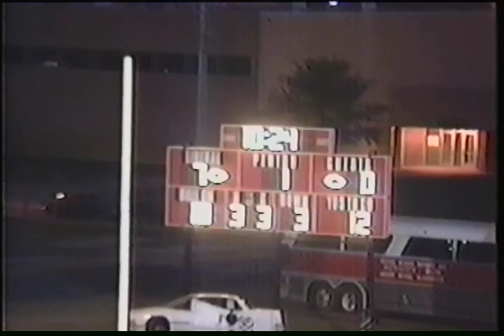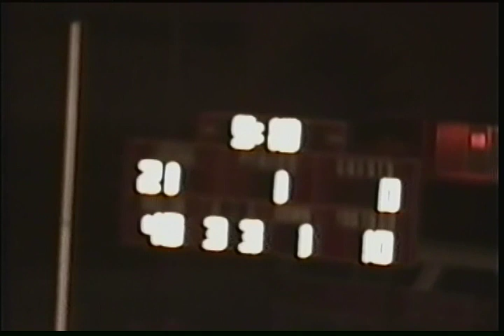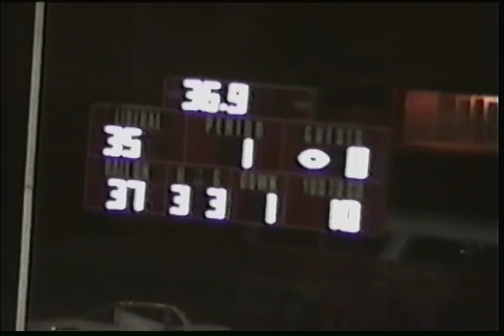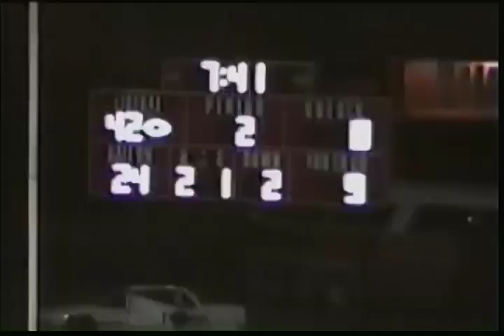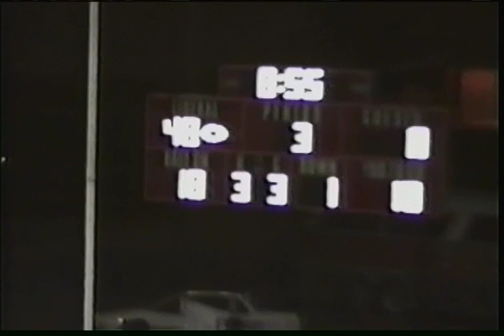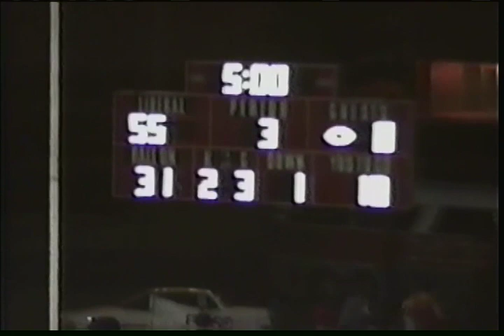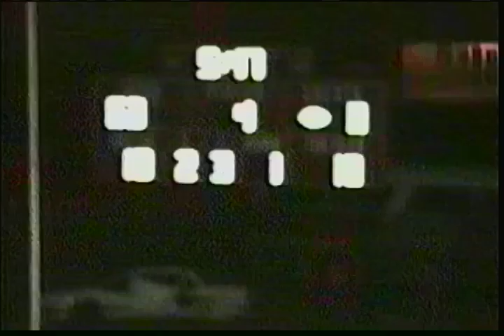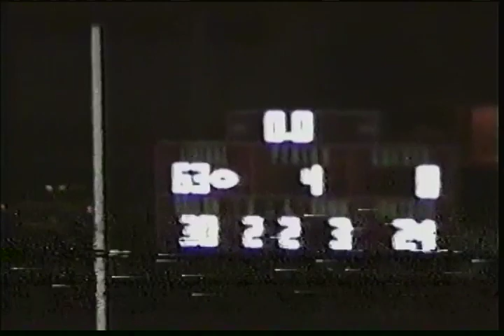Liberal High School vs Great Bend High School 1996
LHS (63) vs GBHS (8) 1996 Game 5